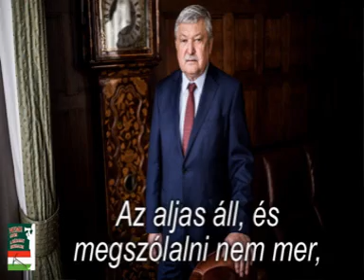Találkozás a legfőbb uzsorással. – A maffia per elkezdődik.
2018. február 21. napján 8 órakor elkezdődik az eddigi legnagyobb maffia per Magyarországon. Az első számú uzsorás zaklatással vádolja a Sárgapólósokat.

A nyomozás 2015-ben kezdődött.
Az NNI-vel akarták megfélemlíteni a békés véleménynyilvánítókat.
Ez annyira jól sikerült, hogy amikor 2016. januárjában kihallgatott minket a magyar FBI, akkor azonnal a Laura útra mentünk. Ezt követően szinte hetente fordultunk meg ott.
3 200 oldalnyi nyomozati anyagot raktak össze az ügyben.
Egy egész ügyosztály dolgozott évekig e szörnyű bűntényen. Edit asszony főnyomozó munkamániássá vált.
És most 2018. február 21. napján 8:00 –kor elindul a per a BKKB-n a Budakeszi úton.
Itt a nagy lehetőség, hogy találkozzunk az első számú uzsorással. Hiszen mint sértettnek, meg kell jelennie valamelyik tárgyaláson csakúgy, mint ámokfutó feleségének. A tanúkénti meghallgatásukat az ügyész és a Sárgapólósok is indítványozták.
Az ügyhöz tartozik, hogy az uzsorás eddig már négyszer futamodott meg, amikor a bíróságon szembe kellett volna néznie a kifosztott SeVizásokkal. A korábbi becsületsértési és távoltartási ügyek a gyávasága miatt mind megszűntek.

Ha szívesen mondanál valamit az uzsorásnak, akkor gyere el a tárgyalásra.

Egy kis dalt is felénekeltünk az esemény tiszteletére.

Hamarosan eseményoldalt is készítünk, ahol az ügyről további részleteket osztunk meg.

Hajrá!
PL